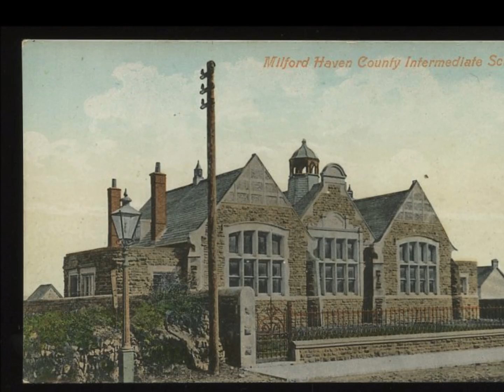Milford Haven - Tribute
Milford Haven